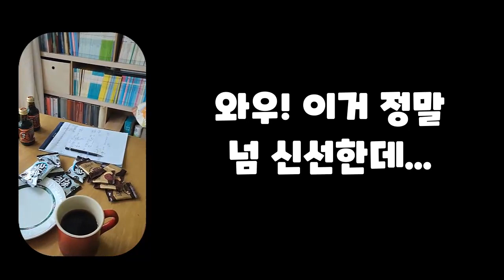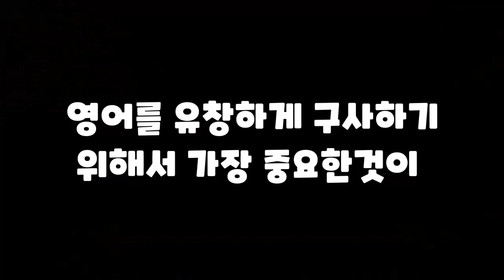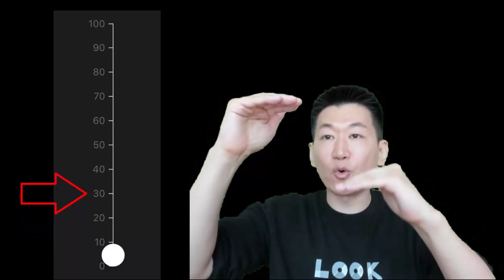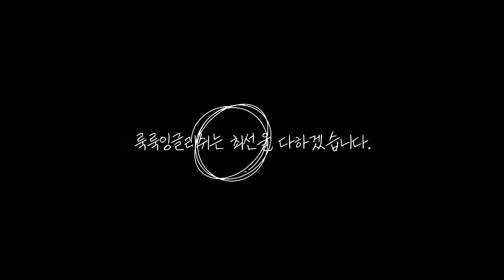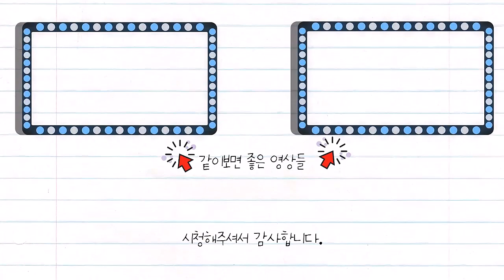보기만 해도, 머리 속에 그림이 그려지는 신기한 UP (결정적구동사 기초 1)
⏰ Timecodes ⏰
00:00 Intro
00:36 구동사란? 얼마나 중요한가?
02:05 구동사는 Particle 이 더 중요하다.
03:09 Up (물리적,추상적) (플러스,마이너스)
04:44 Up 물리적 (easy)
07:13 Up 추상적 (hard)
14:52 마무리

📚 영어회화의 결정적 구동사들 (출판예정, 2023년)

 *100명이상의 미국인들을 직접 인터뷰하고, 미국인 Elliott와 공동제작 했어요.

📓 알라딘 shorturl.at/cghqC

☞룩쌤이 이끌고, 열정으로 똘똘뭉친 영어스터디에 참여하고 싶다면